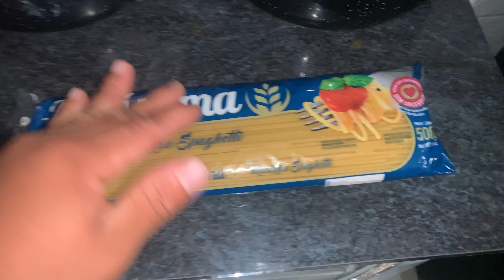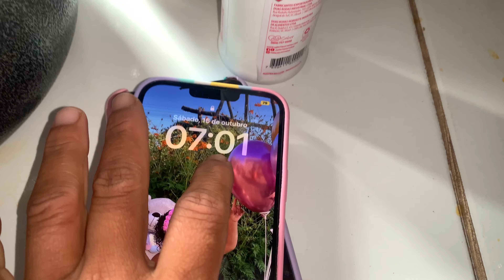PREPAREI ALMOÇO PRA TODO MUNDO / tudo bem simples